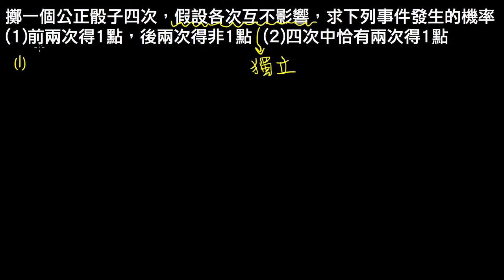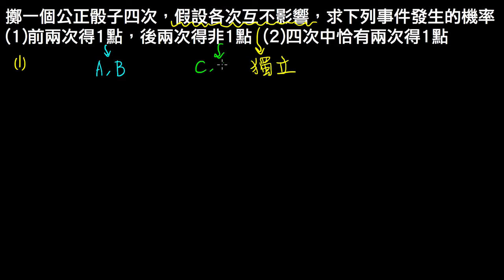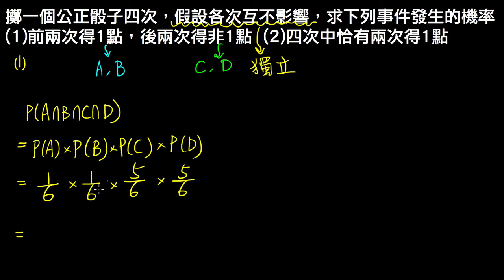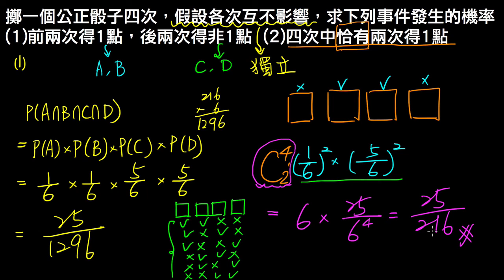高一下數學3-3B例題03多個事件獨立